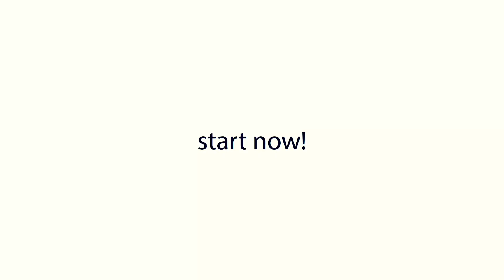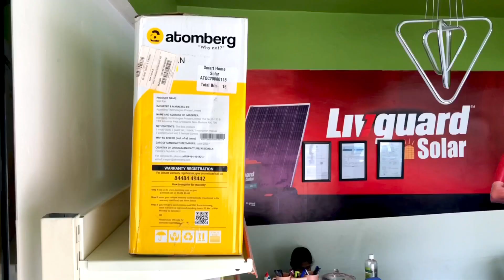SOLAR panel installation in Zerodown payment- | കുറഞ്ഞ ചിലവിൽ വീടിനുവേണ്ടുന്ന വൈദ്യുതി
Smart Home Solar Energy Solutions
Location:- MC road ,Ayoor,kollam dist

കുറഞ്ഞ ചിലവിൽ വീടിനുവേണ്ടുന്ന വൈദ്യുതി .
Renewable Energy Source. Among all the benefits of solar panels, the most important thing is that solar energy is a truly renewable energy source. ...
Reduces Electricity Bills. ...
Diverse Applications. ...
Low Maintenance Costs. ...
Technology Development. ...
Cost. ...